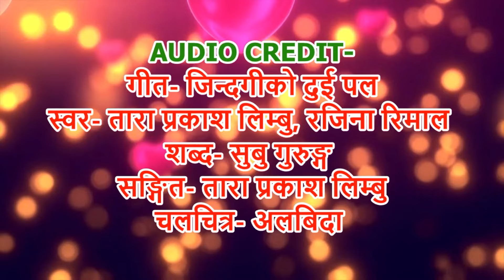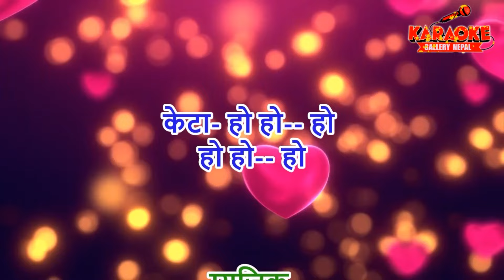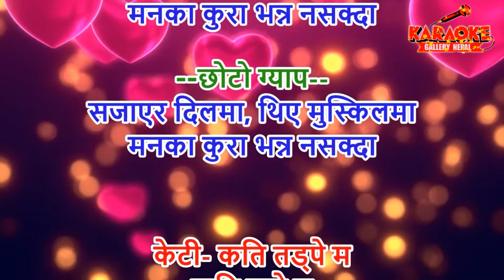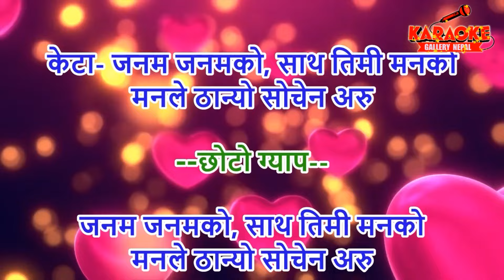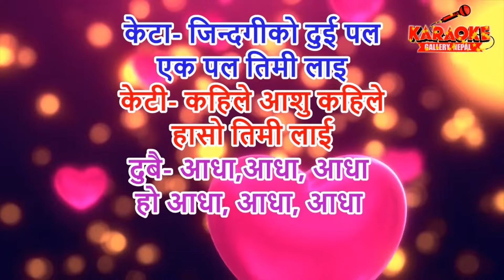Jindagi Ko Dui Pal Karaoke | जिन्दगीको दुईपल | Female Version- Tara Prakash & Rajina Rimal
♬♪ Audio Credit🎵
🎼 गीत-  जिन्दगीको दुई पल
🎙️ स्वर-  तारा प्रकाश लिम्बु, रजिना रिमाल
✍️ शब्द-  सुबु गुरुङ्ग
🎸 सङ्गित-  तारा प्रकाश लिम्बु
💽 चलचित्र- अलबिदा